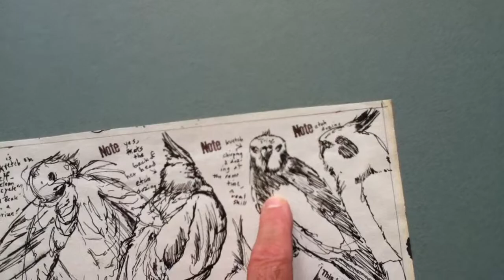Bird sketching: 1993 ink sketches of cockatiels, Etch & Kvetch © A K Segan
Note: This video can be viewed by viewers of all ages. The artist has guest taught children, with his Tolerance Education with Art power-point classes; frequently followed with his facilitating his Drawing-for-Healing art therapy - oriented workshop, with classes of school pupils ages 4 and up, older children, adolescents, teens in schools in six U.S. states, and with adult audiences in 7 states. He has guest taught all age audiences in Britain. He has guest education majors (student teachers-in-training) at university classes in Illinois, England; guest taught teachers at a secondary school, Hod Ha’sharon, Israel; has guest taught at the School of Social Work, Haifa Univ.; and taught classes of M.A. Art Therapy students, Arts Therapies program, Haifa University, Israel; facilitated workshops at three International Conferences on the Holocaust & Education (Oct. 1999, April 2002, May 2006), at the International School for Holocaust Education, Yad Vashem, Jerusalem.
Advisory: Viewing this video on a small hand held device may result in a flock of screeching male cockatiels imitating police car sirens, ambulance sirens &/or fire truck sirens interrupting your sleep in the middle of the night, so please view on a larger monitor, BOK!
Artist and tolerance educator Akiva K. Segan shows a 1993 sketch of Etch and Kvetch, two pet cockatiels who have since gone-to-the-great-cockatiel-haven-in-the-sky.
Ink on paper, dated May 1993 at lower right.
6 5/8 inches H x 11 W.
Segan's artworks are in gallery/museum, university, library, corporate and institutional collections in Austria, Canada, France, Hungary, Israel, England, Scotland, Wales, and the United States.